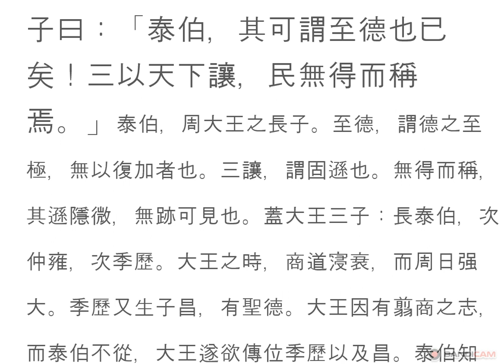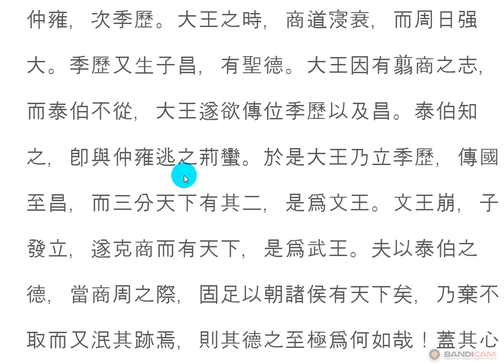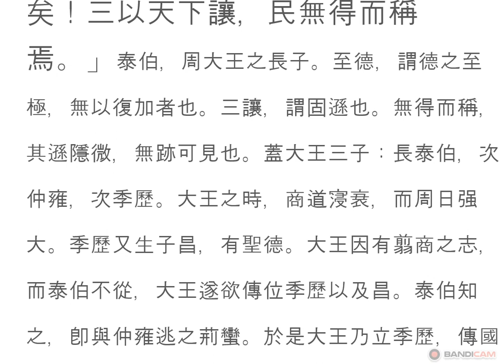논어_태백 08_01 : 子曰：泰伯，其可謂至德也已矣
子曰：「泰伯，其可謂至德也已矣

채널에 가입하여 학문적 유대 관계를 맺어보세요.